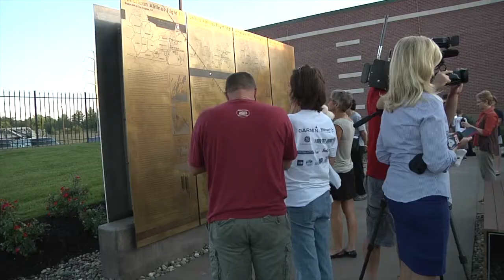Taps: Mr. Maddux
This video is about volleyball preview